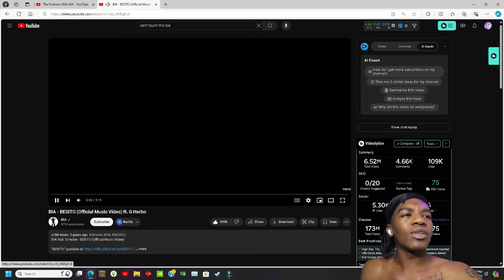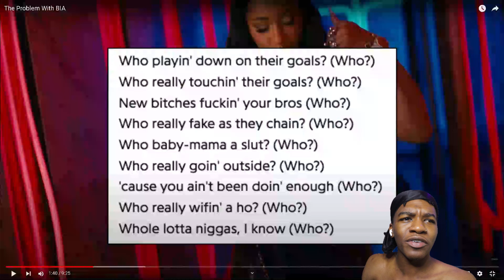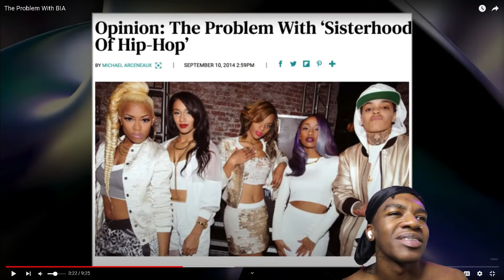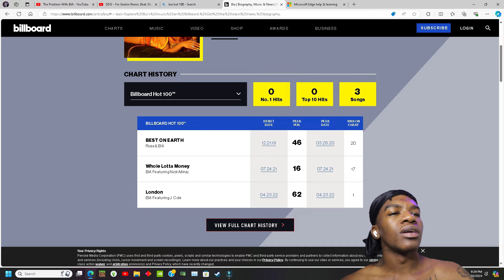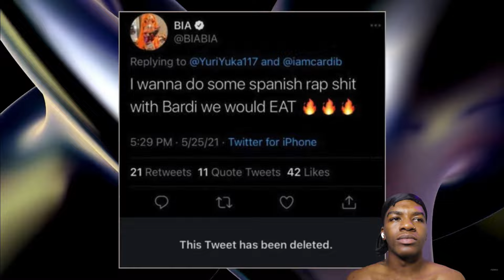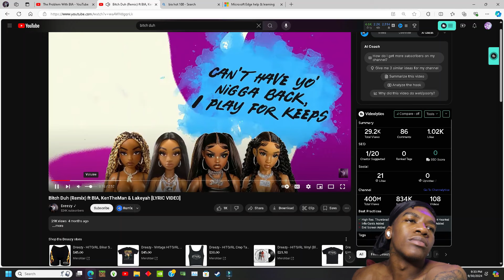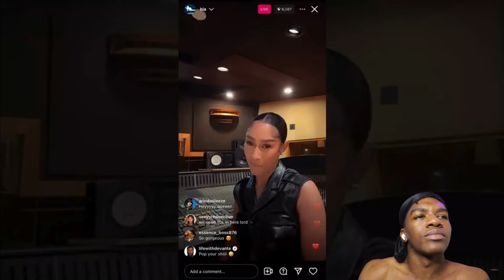The Problem With BIA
The Problem With BIA REACTION